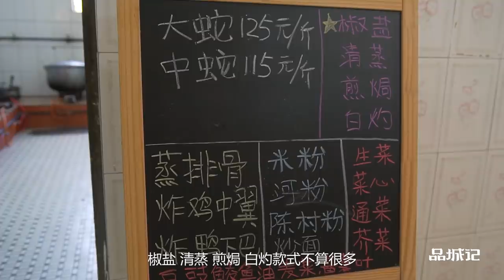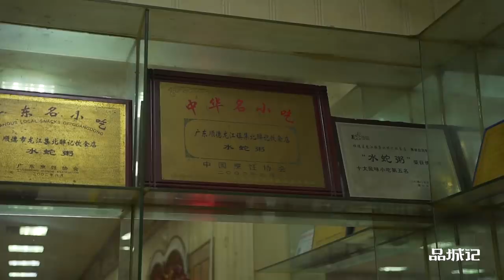顺德︱曾老板拍脑袋要我们去做龙江煎堆，结果导演被逼无奈做了水蛇粥！ 【品城记】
日前，曾老板召开公司全体员工大会，要求以后多做一些地方标志性美食，以此体现“品城记”的定位，也避免经常被人批评说我们做的是“品广州记”。为了表示重视，曾老板还亲自派题给Jimmy，要他去顺德，因为顺德的地标美食特别多。譬如龙江镇，据说，龙江的煎堆就灰常出名嘛！Jimmy带着一脸的崇敬之情来到了龙江，结果刚一到埠，一脸崇敬就变成了一脸懵逼。。。 "我們將確保影片內容不涉及任何動物虐待行為，所有食材的取得都符合道德和法律規定。"